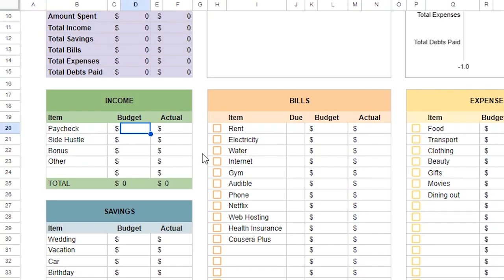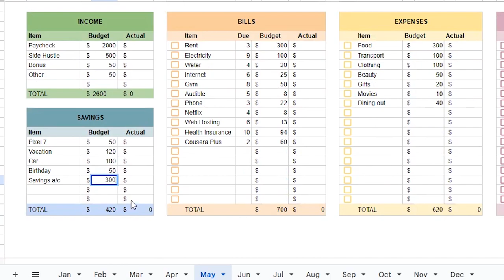Budgeting Spreadsheet Month 5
Here is a budgeting spreadsheet to keep track of your finances.
Available for Google Sheets and Excel